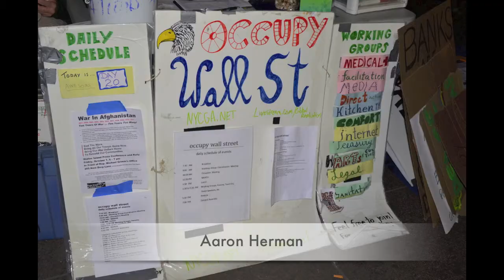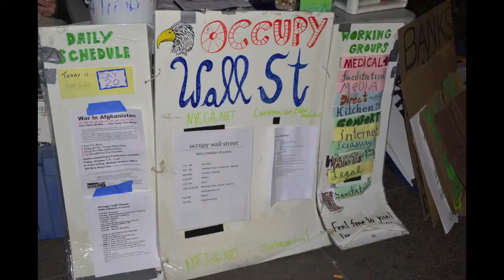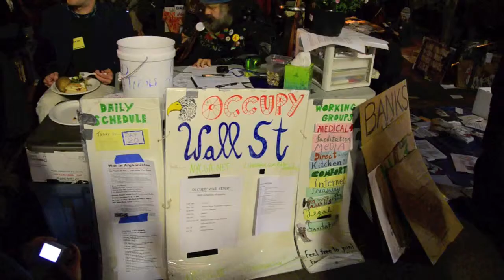Occupy Wall Street Kol Nidre Service NYC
With thousands of people attending the Occupy Wall Street protest in NYC what is one to do when Yom Kippur comes up? That's is simple have a service while you protest. Yom Kippur , Also known as Day of Atonement, is the holiest and most solemn day of the year for the Jews. Its central themes are atonement and repentance Jews traditionally observe this holy day with a 25-hour period of fasting and intensive prayer often spending most of the day in synagogue services. Yom Kippur completes the annual period known in Judaism as the High Holy Days or Yamim Nora'im ("Days of Awe")

Daniel Sieradski saw an oppertunity and a need to create a Kol Nidre Service for Jewish protesters and create an an outlet for unity.

The service will begin at 7PM sharp. It will be held in Zuccotti Park at Liberty Plaza and Broadway in Manhattan. Signs will be posted individuals can ask someone at an information table where the Yom Kippur service is being held.

It will be a traditional egalitarian service: Hebrew language with some English readings and a gender neutral space.

The service is going to be conducted by volunteer leaders Avi Fox Rosen (Storahtelling), Sarah Wolf (JTS), and Getzel Davis (Hebrew College), who are being assisted in preparations by Yosef Goldman (JTS) and Rabbi Ezra Weinberg (RRC).

They are asking individuals to bring your their own Yom Kippur Prayer books but they will have 100 on hand which were graciously loaned to them by The Rabbinical Assembly for Conservative Judaism. If you prefer, you can download and print this PDF version to bring with you There is also a supplement we request that you print out and bring with you

Utilizing social media Daniel was able to bring awareness about this service. Over 300 people responding that they will attend this will truly be one of the most interesting Yom Yom Kippur Service in NYC